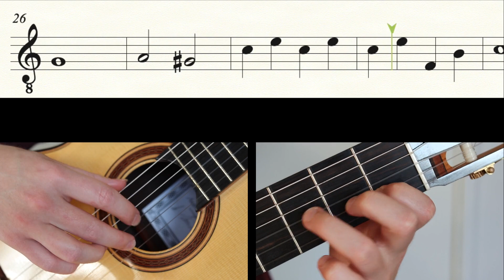Level 3 - You Are My Sunshine Virtual Ensemble Practice Video